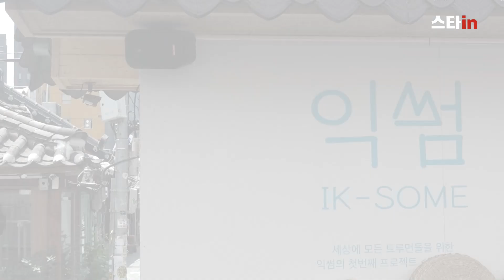[스타in X 미스티] 비주얼 쇼크…미스티 '좌33 우33' MV 촬영 현장 스케치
미스티 데뷔곡 뮤직비디오는 7월 3일 공개됐습니다. 촬영 당시 현장 사진을 확인할 수 있는 기사에도 많은 관심 부탁드립니다.

촬영: 김현식
편집: 박지은